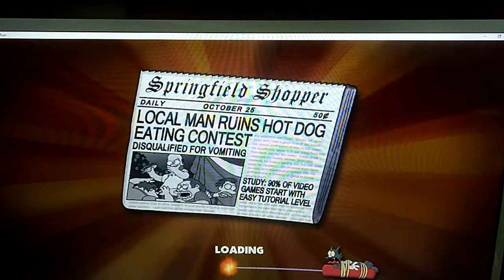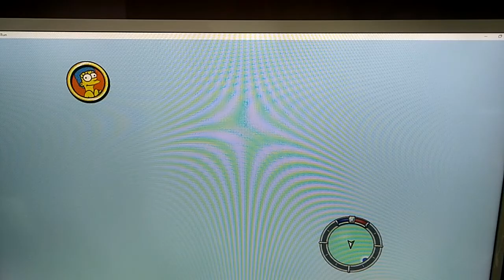SpongBob and Patrick in the Simpson's hit and run